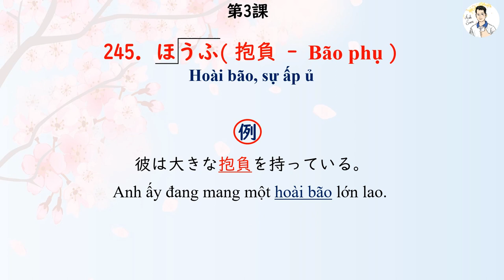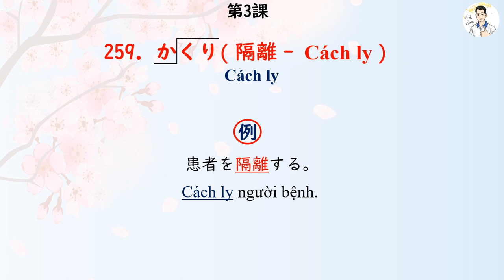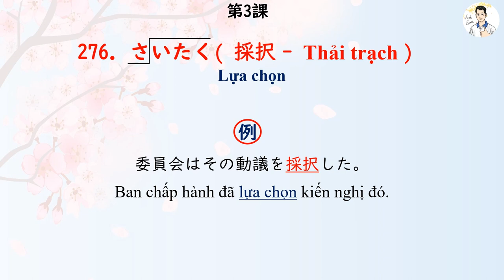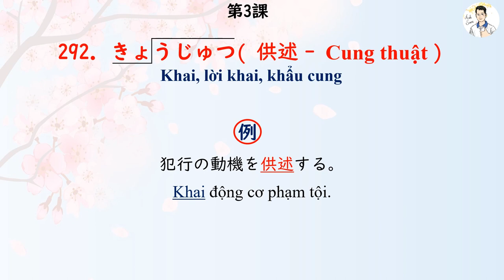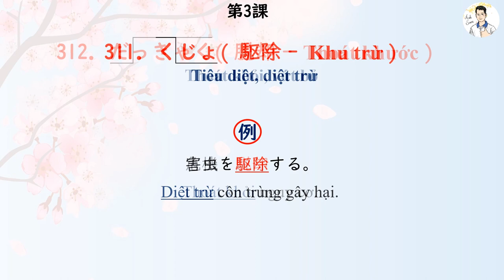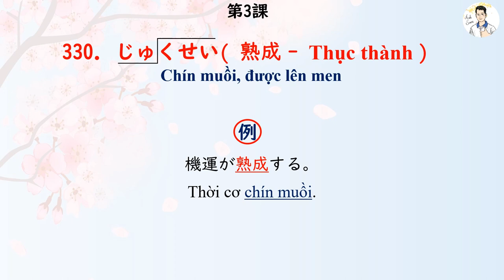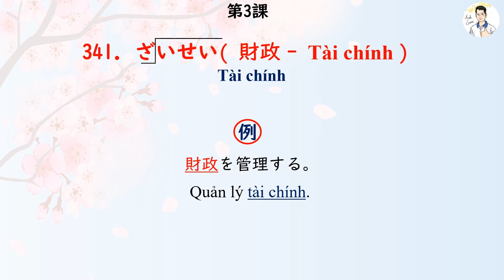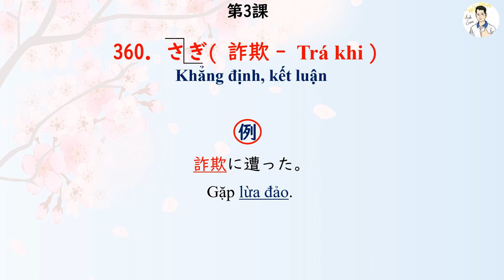Goi Dekiru N1 - Bài 3 Danh từ 2 (241 - 360)